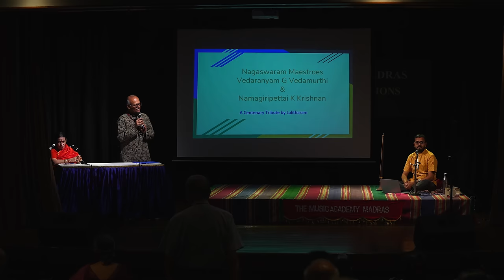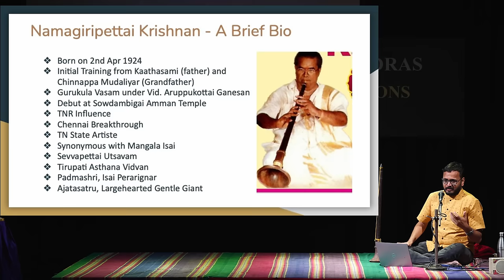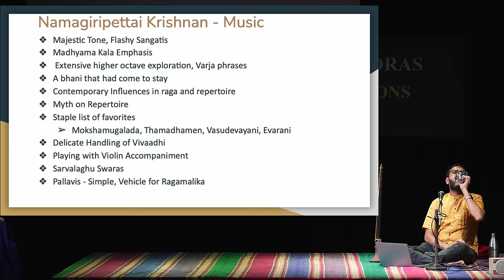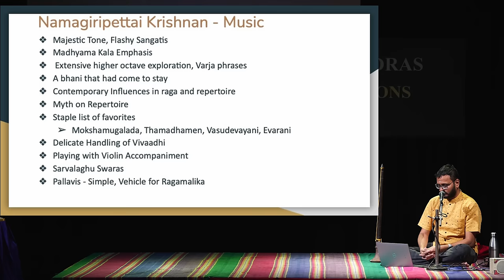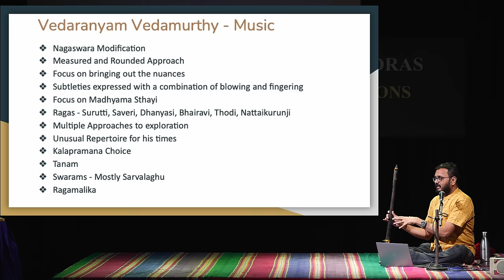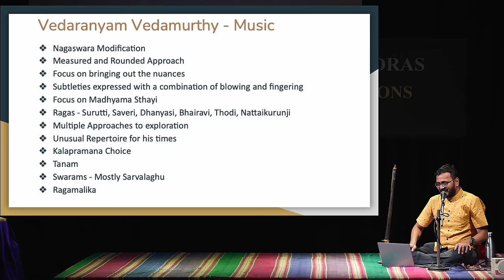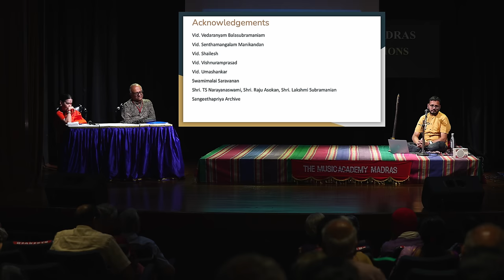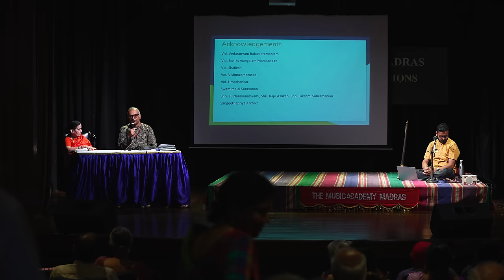LecDem - 14 Centenary tribute to Vidvan Namagiripettai Krishnan and Vidvan Vedaranyam Vedamurthy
at The Music Academy Madras
Date & Time: Sat Dec 23rd, 2023, 8.05 a.m
Speaker : Vidvan Lalitha Ram